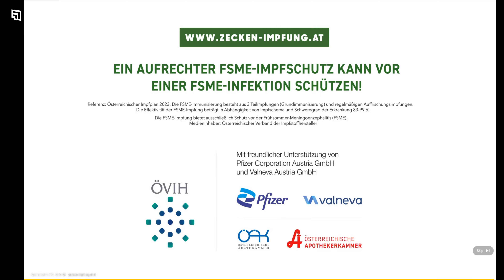Marble Run Race ☆ HABA Slope & Retro Makita Truck, Excavator, Garbage Truck, Dump Truck, Ambulance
optical ASMR  --  optisches ASMR  Casino --  online Casino